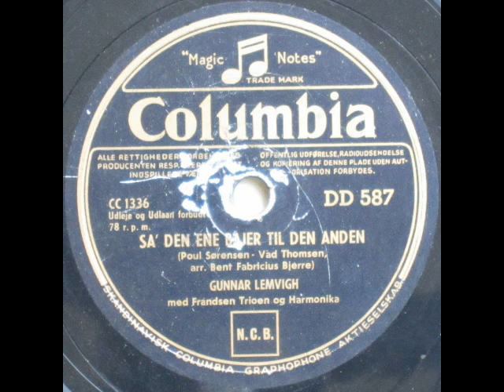Sa' den ene Bajer til den anden - Frandsen Trioen; Gunnar Lemvigh 1949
Sa' den ene bajer til den anden

Tekst: Poul Sørensen = Poeten

Arrangement: Bent Fabricius-Bjerre

1949